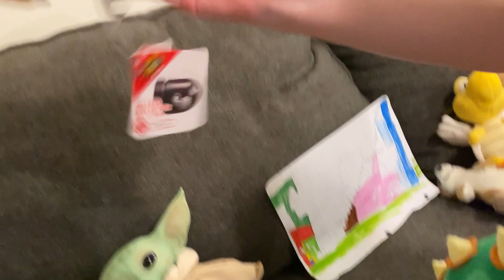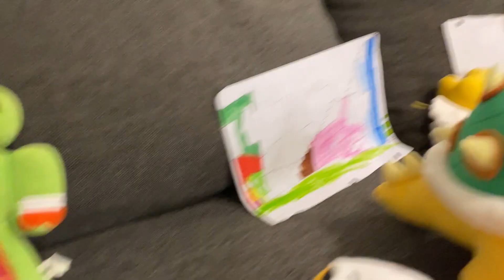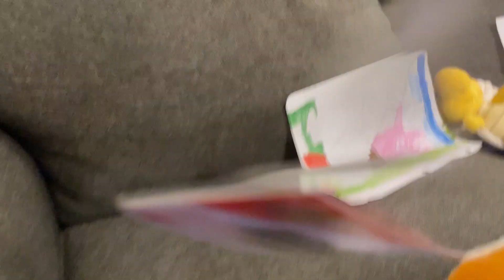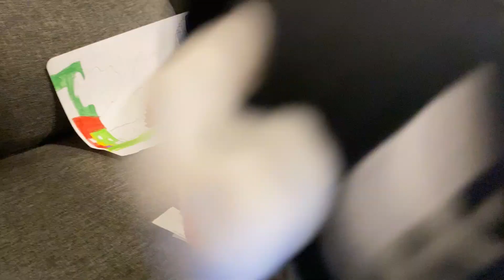Mario Plush Bullet Bill Jump Part 3